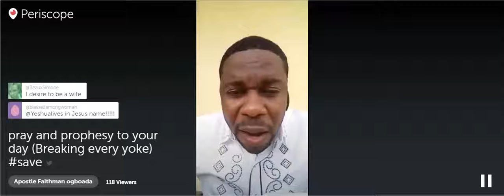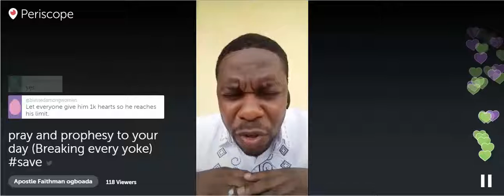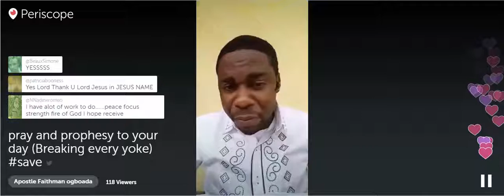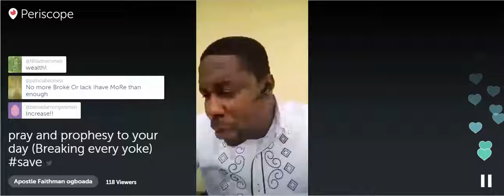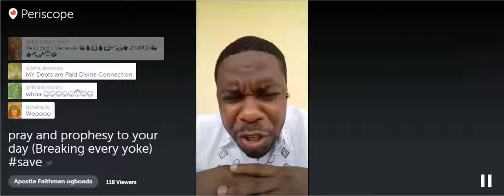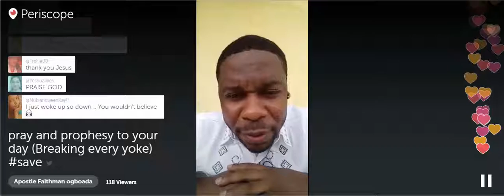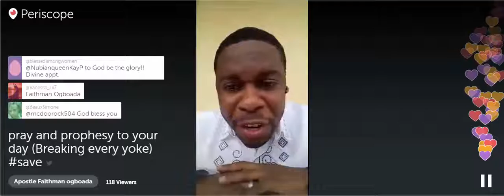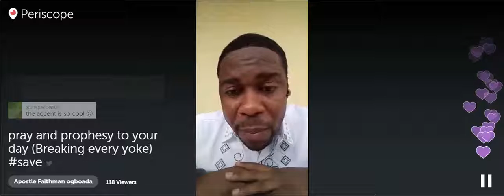Apostle Faithman Ogboada - Prayer and Prophesy to Your Day (Breaking Every Yoke)